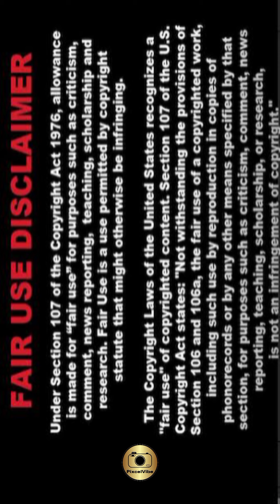Pragya Nagra Model Building Creativity: Photoshoot Poses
Pragya Nagra's journey from Ambala to the glitzy world of Tamil and Malayalam cinema is a testament to her talent and determination. Born on December 14, 1998, in Ambala, Haryana, India, Pragya's early years were shaped by the influences of her father's service in the Indian armed forces, which took her family to various places, including Chennai. It was during these formative years that Pragya developed a deep-seated passion for acting, nurtured by her exposure to the vibrant film culture of Chennai.

Before making her mark in the film industry, Pragya pursued her education in Delhi, completing her high school and college studies. While her academic pursuits were important, it was her frequent visits to Chennai that ignited her desire to pursue a career in acting. Surrounded by the energy and creativity of the Tamil film industry, Pragya found herself drawn to the world of cinema, eager to make her own contribution to it.

Pragya's journey into the entertainment industry began with modeling and appearances in advertisements. Her striking looks and natural charisma quickly caught the attention of industry insiders, paving the way for her transition from modeling to acting. In 2022, she made her acting debut in the Tamil film "Varalaru Mukkiyam," marking the beginning of a promising career on the silver screen.

The following year, in 2023, Pragya showcased her versatility by appearing in the Malayalam film "Nadikalil Sundari Yamuna." Her portrayal of diverse characters in different languages garnered praise from audiences and critics alike, establishing her as a rising star in both the Tamil and Malayalam film industries.

At just 25 years old, Pragya Nagra has already left a lasting impression with her performances on screen. Despite her young age, she displays a maturity and depth in her acting that belies her years, capturing the hearts of viewers with her emotive performances and captivating presence.

Beyond her talent as an actress, Pragya remains grounded and focused on her craft. Her dedication to her artistry is evident in her commitment to honing her skills and exploring new creative avenues. Whether it's through methodical preparation for her roles or pushing the boundaries of her creativity in photoshoots, Pragya approaches her work with unwavering passion and dedication.

In the realm of photoshoots, Pragya's modeling background gives her a unique perspective on building creativity and exploring new poses. With her innate sense of style and flair for storytelling, she brings a fresh and dynamic approach to every shoot, infusing each image with depth and personality.

From striking editorial spreads to avant-garde fashion shoots, Pragya's creativity knows no bounds. She effortlessly transforms into different characters, channeling emotions and narratives with ease. Whether it's conveying strength and confidence or vulnerability and grace, Pragya's ability to connect with the camera transcends mere posing, elevating each photograph into a work of art.

In the world of fashion and photography, Pragya Nagra's name has become synonymous with innovation and creativity. Her collaborations with top photographers and stylists have produced iconic images that resonate with audiences worldwide. With her unique blend of talent, beauty, and charisma, Pragya continues to inspire and captivate audiences, leaving an indelible mark on the world of entertainment.

As she continues to carve her path in the industry, Pragya remains true to herself and her craft, always striving to push the boundaries of creativity and storytelling. With each project she undertakes, she reaffirms her status as a powerhouse talent and a force to be reckoned with in Indian cinema. As her journey unfolds, one thing is certain: the world has only begun to witness the brilliance of Pragya Nagra.